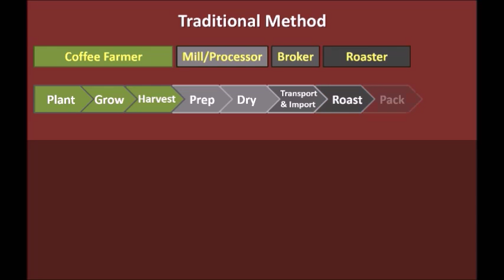A better way to get your coffee, sustainable and socially responsible.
Improving the Coffee Custody Chain for better coffees at lower prices.